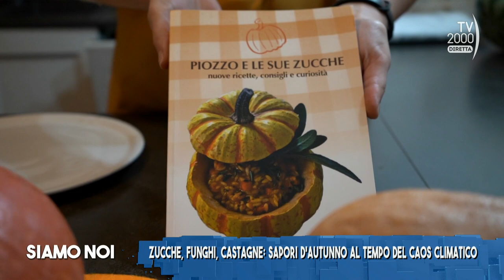Siamo Noi (TV2000) - Piozzo (CN) il “paese della zucca”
Piozzo (CN) è ufficialmente il “paese della zucca”. Ogni anno ospita una fiera internazionale, un evento unico nel suo genere dove vengono esposte più di 600 varietà. Tutte le zucche sono coltivate a Piozzo ma i semi provengono da ogni angolo del mondo. Il servizio è di Antonella Ferrara.